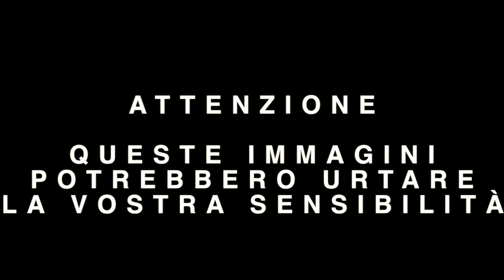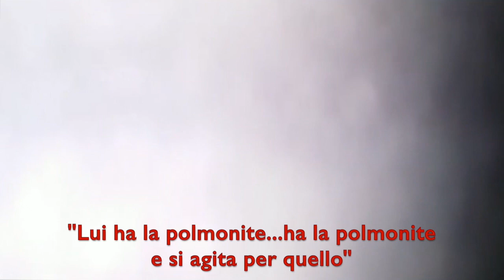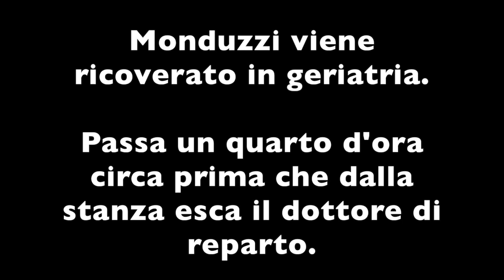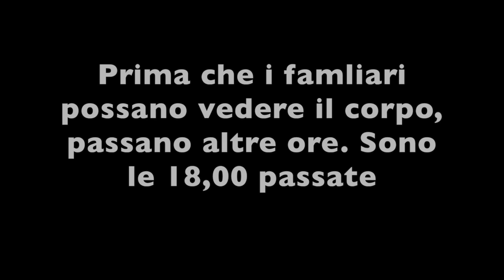video malasanità Linkiesta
Di Carmine Gazzanni